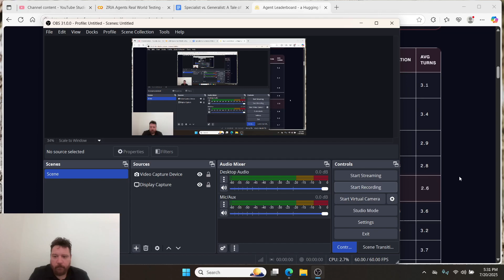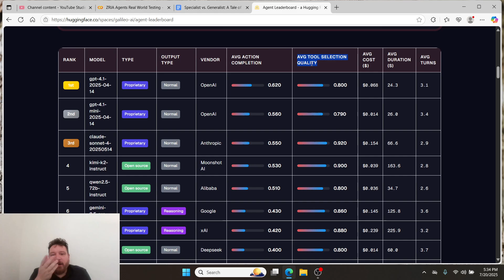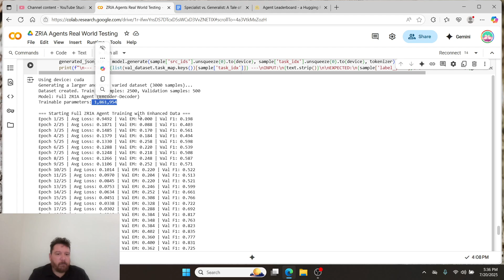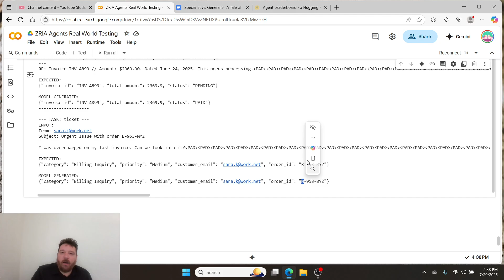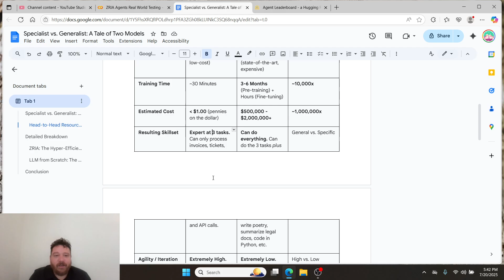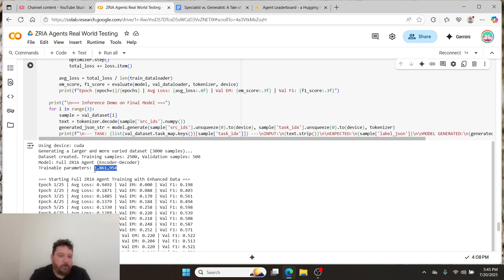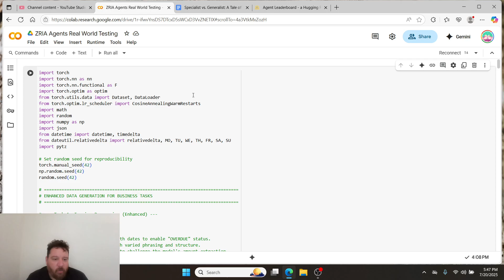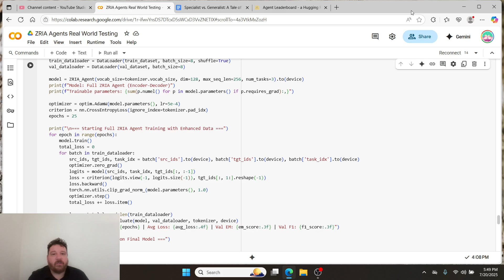Transformer Based Agents Are Like Investing In Fool's Gold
This video argues against the prevailing wisdom of investing in large language models (LLMs), labeling them as "fool's gold." Instead, it champions a more specialized and cost-effective approach to AI, using the ZRIA agent architecture as a prime example.

The speaker draws a compelling analogy to the California Gold Rush, pointing out that the real profits were made not by the gold miners, but by those who supplied them with essential goods, like Levi Strauss and James Sutter. In today's AI landscape, the video suggests, the role of Levi Strauss is played by GPU manufacturers like Nvidia, who profit from the high cost of training LLMs.

The video presents two primary arguments against LLMs such as GPT-4.1: their high operational costs and the significant gap between their theoretical knowledge and their practical ability to complete tasks.

In contrast, the ZRIA agent is presented as a superior alternative, boasting several key advantages:

Cost-Effectiveness: The ZRIA agent has a one-time training cost of around 50 cents, a stark contrast to the ongoing per-action cost of LLMs.

Superior Performance: For specialized, real-world tasks like data extraction from tickets and invoices, the ZRIA agent, with its 1.8 million parameters, outperforms its larger counterparts.

Agility: The ZRIA agent can be retrained from scratch in just 30 minutes, allowing for rapid adaptation to new tasks.

Accessibility: The ZRIA architecture is open-source, empowering businesses to become self-sufficient and cut out the "Levi Strauss" of the AI world.

The video concludes with a call to action for businesses to explore specialized agent pipelines like ZRIA, which offer a more efficient and effective solution for their AI needs. It emphasizes that what a company thinks it wants from AI may not be what it actually needs.